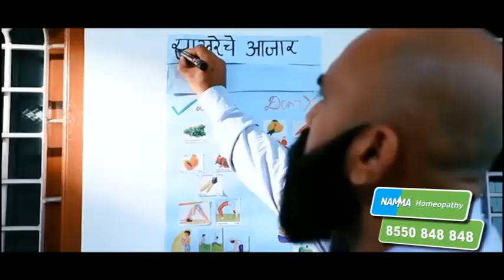Maharashtra Political Crisis | सत्तासंघर्षाच्या निकालाबाबत काय म्हणतात मविआचे नेते ? पाहा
A five-judge Constitution Bench of Chief Justice DY Chandrachud and Justices MR Shah, Krishna Murari, Hima Kohli and P S Narasimha have heard the case and are likely to deliver the verdict in a batch of petitions concerning the state’s political crisis.

Social Media Links :
5 Minitat 25 Batmya । 5 मिनिटांत 25 बातम्या